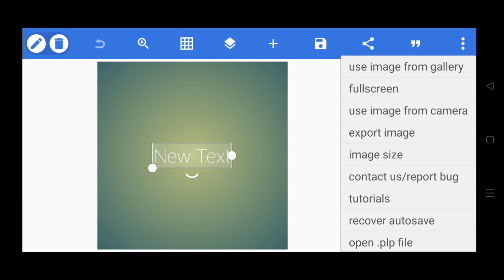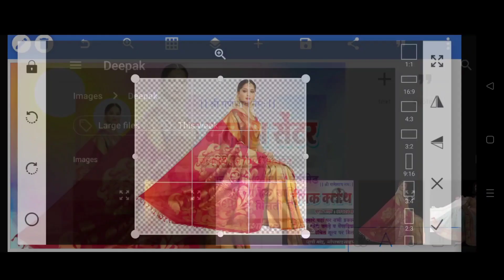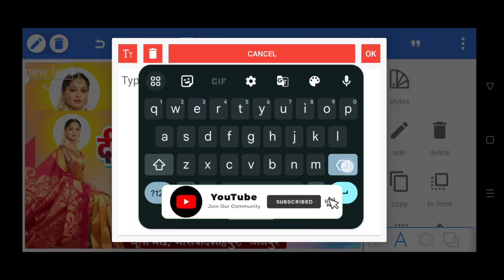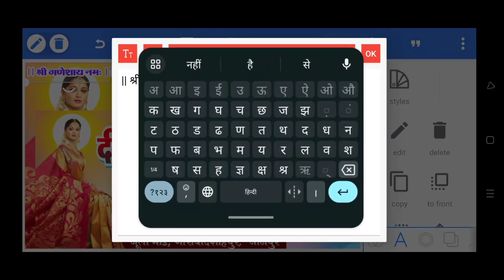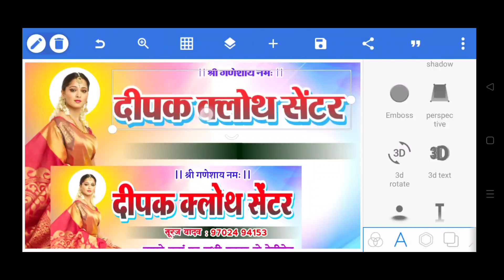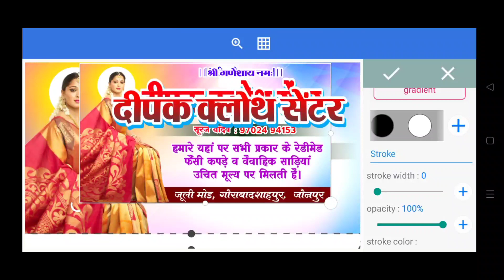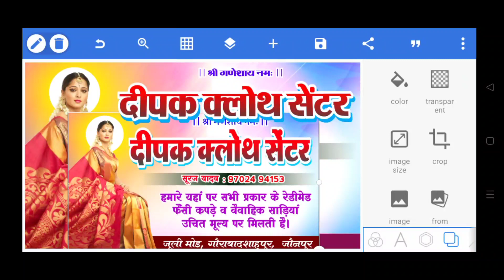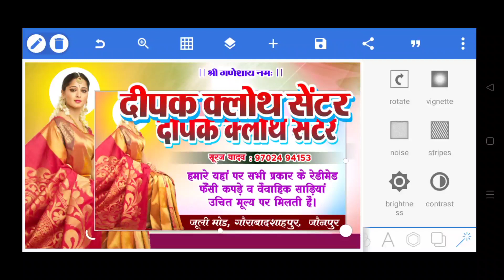कपड़े की दुकान का पोस्टर कैसे बनाएं | Cloth shop Poster Design | Cloth Shop Poster Kaise Banaye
YouTube Search :
kapde dukan poster kaise banaye
cloth shop poster
shop ka pamphlet kaise banaye
apni shop ka poster kaise banaye
पोस्टर कैसे बनाया जाता है
अपनी दुकान का पोस्टर कैसे बनाएं
दुकान का पोस्टर कैसे बनाएं
dukan ke liye poster kaise banaye
shubhkamnaye poster kaise banaye
बैनर कैसे बनाते हैं
दुकान का बैनर कैसे बनाएं
shop banner kaise banaye
tin ki dukan kaise banaye
कपड़े दुकान का पोस्टर कैसे बनाएं
cloth shop poster kaise banaye mobile se
cloth shop ka poster kaise banaye